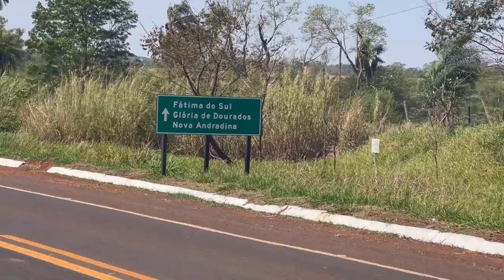Campeonato Sul Matogrossense de Bandas e Fanfarras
A Banda Municipal de Porto Murtinho participou do Campeonato Sul Matogrossense de Bandas e Fanfarras em Glórias de Dourados - MS

Veja os melhores momentos!